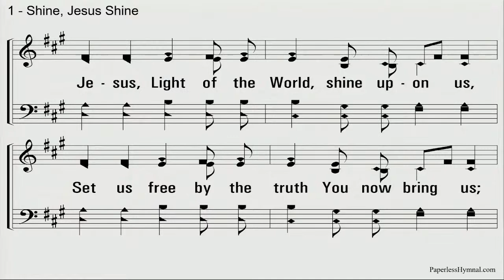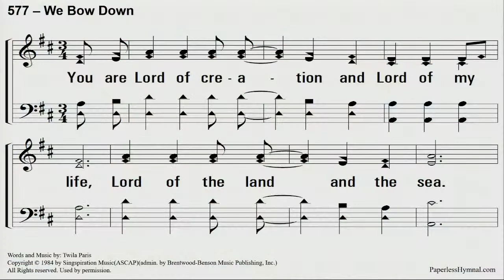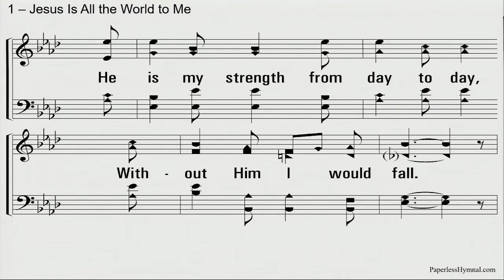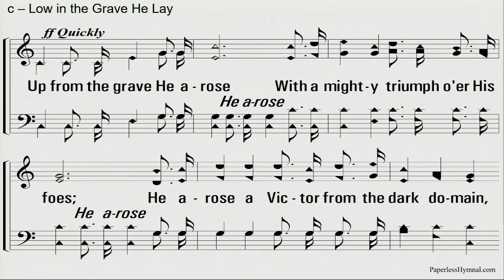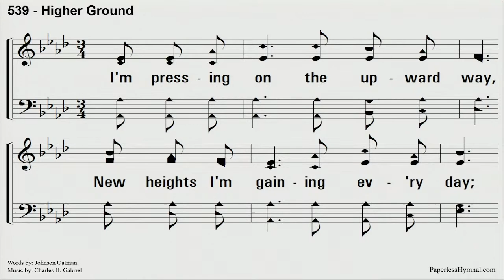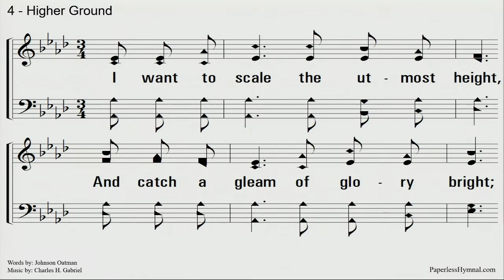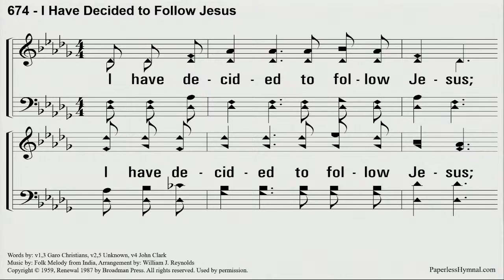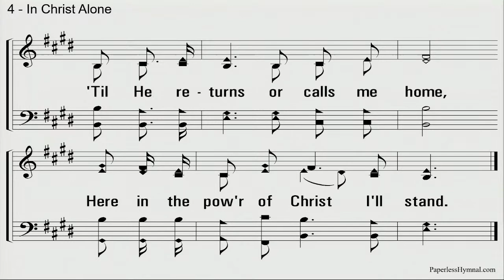Sermon on the Mount // Rick Geiger